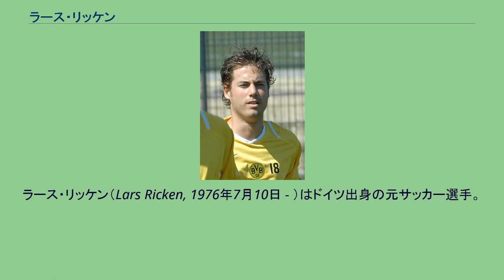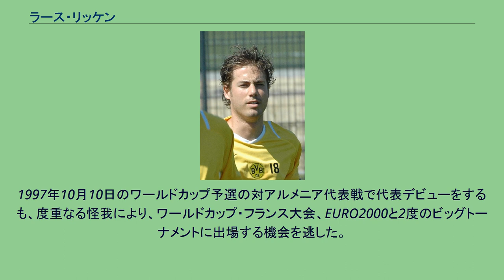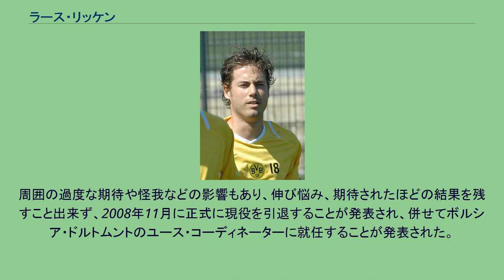ラース・リッケン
ラース・リッケン（Lars Ricken, 1976年7月10日 - ）はドイツ出身の元サッカー選手。
2008年に現役を引退するまで、ボルシア・ドルトムント一筋でプレーした。
1993年にボルシア・ドルトムントに入団すると、1994年3月8日の対シュトゥットガルト戦で最年少記録となる17歳という若さでブンデスリーガデビューを飾った。
1996-97シーズンのチャンピオンズリーグ決勝、対ユヴェントス戦では途中出場から16秒後にファーストタッチで見事なループシュートを決め、チームのタイトル獲得に貢献した。
これらの活躍により将来のドイツ代表を背負って立つ逸材として注目を集めた。
1997年10月10日のワールドカップ予選の対アルメニア代表戦で代表デビューをするも、度重なる怪我により、ワールドカップ・フランス大会、EURO2000と2度のビッグトーナメントに出場する機会を逃した。
クラブでも2000-01シーズン途中には、ポジションの重なるロシツキーが加入。
2001-02シーズンは、ロシツキー、アモローゾ、コレル、エベルトンを中心とした攻撃陣で優勝するも、彼自身は、途中出場や一列下がったポジションでの出場が多くなった。
ダイスラーの怪我もあり、ドイツ代表としてワールドカップ・日韓大会代表に選出、同国は準優勝するも、リッケンはピッチに立つことなく大会を後にした。
2007年4月にトーマス・ドルにリザーブチーム行きを命じられ、同年の11月に現役を引退すると発表したものの、現役復帰を目指し、2008年2月にMLSのコロンバス・クルーのキャンプに参加した。
しかし、数日でドイツに帰国することとなった。
周囲の過度な期待や怪我などの影響もあり、伸び悩み、期待されたほどの結果を残すこと出来ず、2008年11月に正式に現役を引退することが発表され、併せてボルシア・ドルトムントのユース・コーディネーターに就任することが発表された。